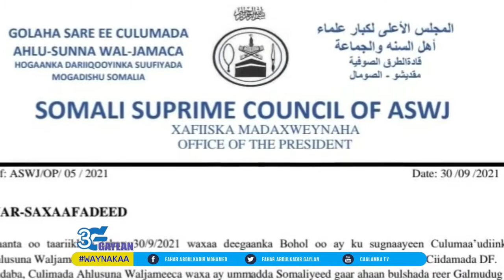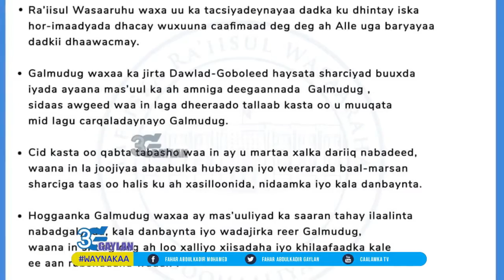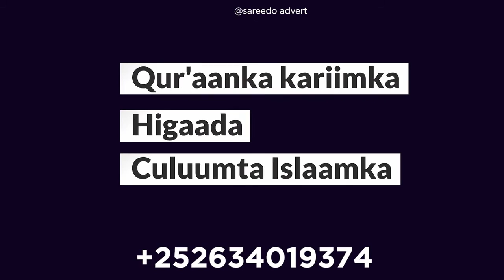Maxaa Sababay Rogaal Celinta Ahlu Suna Ee Galmudug..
Dib usoo kicida Kooxda Ahlu Suna, Dagaal miyey rabtaa mise Kuraas Barlamaan Federaal, Jidadka u furan Qoor-Qoor, Hugunta Muqdisho..